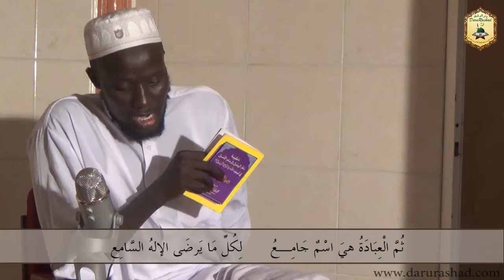Sullam Al-Wusool || Lecture 009 by Oustaz Omar Ceesay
The Interpretation of the Book "Sullam Al-Wusool" weekly at Mina Masjid in Pipeline. By Sheikh Omar Ceesay (May Allaah Preserve him & Elevate his Status) in Wolof.